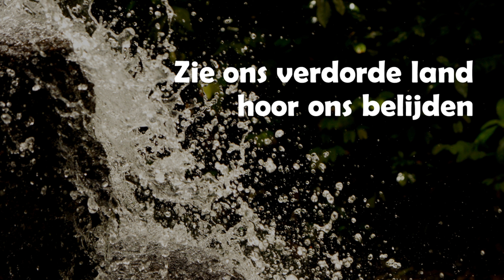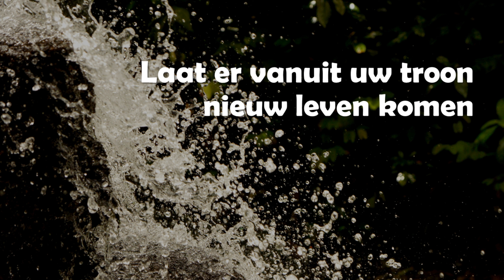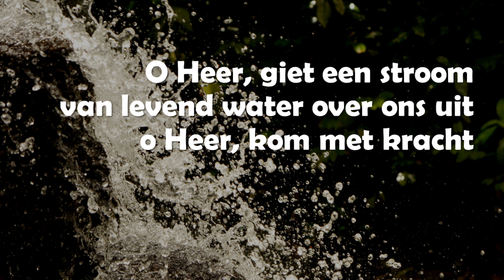Opwekking met tekst 487 O Heer, giet een stroom (versie 2)